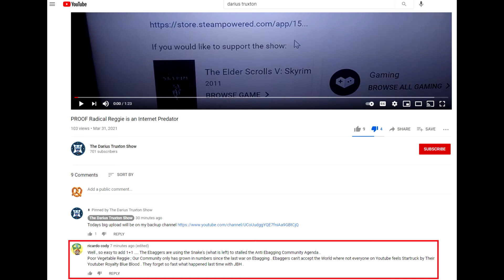IS DARIUS TRUXTON SUPPORTER RICARDO CODY A SUPPORTER OF DOXXING? - DARIUS TRUXTON SUPPORTER